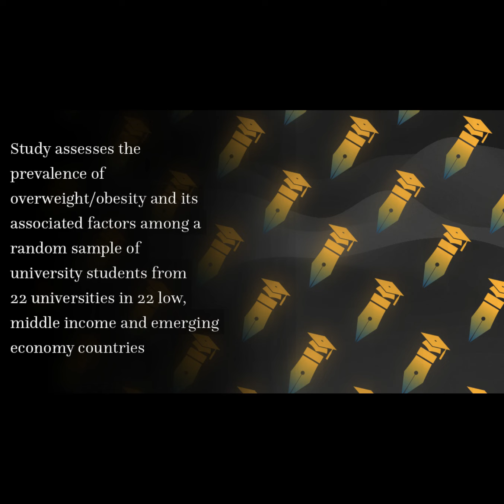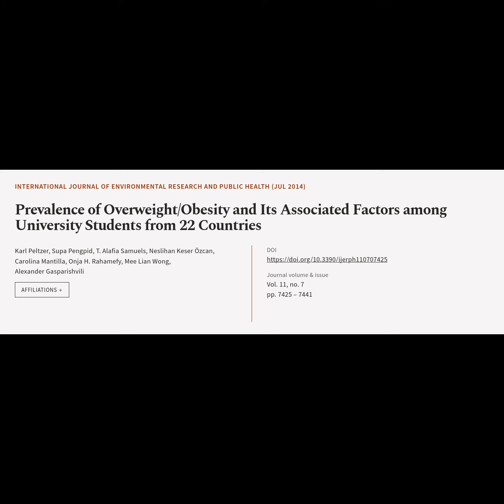Prevalence of Overweight/Obesity and Its Associated Factors among University Students... | RTCL.TV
### Article Details ###

Title: Prevalence of Overweight/Obesity and Its Associated Factors among University Students from 22 Countries
Authors: Karl Peltzer, Supa Pengpid, T. Alafia Samuels, Neslihan Keser Özcan, Carolina Mantilla, Onja H. Rahamefy, Mee Lian Wong ,and Alexander Gasparishvili
Publisher: MDPI AG
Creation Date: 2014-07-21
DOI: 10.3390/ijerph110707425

### Video Timestamps ###
0:00:00 - Summary
0:00:49 - Title